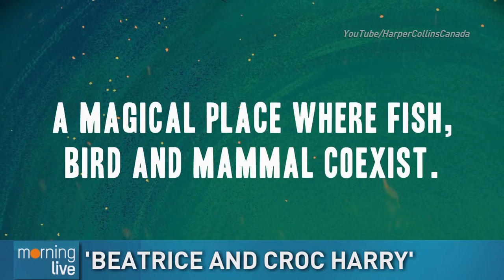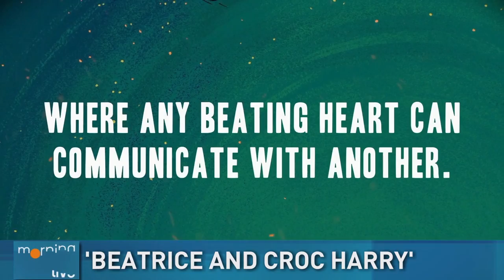'Beatrice and Croc Harry:' New children's book on race, identity, healing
One of Canada's most celebrated authors has done something new.  Lawrence Hill has written his first novel for children.  He joined us from his home in Hamilton with more on Beatrice and Croc Harry.